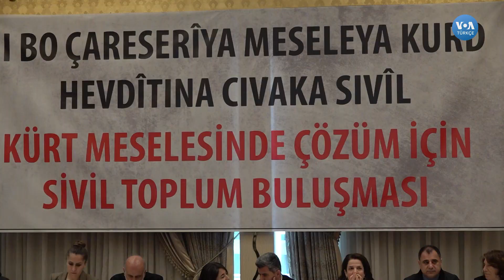Güneydoğu’daki STK’lar ‘Kürt Sorunu’na çözüm arıyor| VOA Türkçe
Güneydoğu’daki çok sayıda sivil toplum kuruluşu ve meslek örgütlerinin temsilcileri, Kürt sorununun çözüm yollarını tartışmak üzere Diyarbakır’da biraraya geldi. Toplantıdan sonra VOA Türkçe’nin sorularını yanıtlayan katılımcılar, en çok ana dil sorununa vurgu yaptı.

Diyarbakır Kent Koruma ve Dayanışma Platformu tarafından düzenlenen “Kürt meselesinde çözüm için sivil toplum buluşması” başlıklı toplantıda, Kürt sorunu tartışmaya açıldı. Platformdan yapılan yazılı açıklamada, “Demokratik çözüm zemininden uzak, güvenlikçi politikalar ve şiddet yöntemleri tüm toplumu olduğu gibi bizleri de fazlasıyla kaygılandırmaktadır” denildi. Toplantıya, bölgede bulunan çok sayıdaki sivil toplum, meslek, hak ve iş örgütlerinin temsilcileri katıldı.

Toplantının açılış konuşmasını yapan Diyarbakır Barosu Başkanı Nahit Eren, Kürt sorununun sadece seçim dönemlerinde gündeme gelmesinden rahatsız olduklarını söyledi. Konunun seçim stratejileriyle tartışılacak bir sorun olmadığını vurgulayan Eren, meseleye sadece güvenlik perspektifinden bakılamayacağını da ifade etti.

1942 yılında kurulan Voice of America (VOA), Amerikan hükümeti tarafından desteklenen uluslararası bir yayın kuruluşudur. Her hafta 48 dilde 1500 saat yayınla dünya çapında 326 milyon kişiye ulaşıyor. Haber, eğitim ve kültür ağırlıklı yayınlar yapan VOA 1942'den buyana da Türkçe yayınlarla sizlere ulaşıyor. 12 Şubat 1942'de başlayan Türkçe yayınlar 1945'te bir süre kesilmiş, 1949'da yeniden başlamıştı